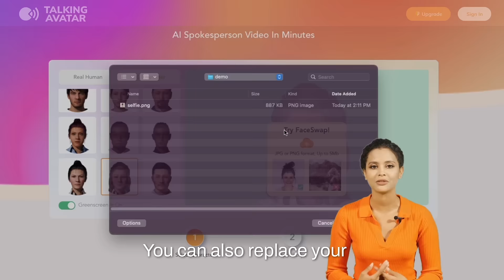Create AI Spokesperson Video in Min!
Do you want to add avatars to your existing content?

You can create spokesperson videos in minutes!

No skills are required😎

It's really easy to get started:
Step1: Select your avatar, you can also reface your avatar with one selfie!
Step2: Type/ Paste your script, and then choose the voice you like:)

Also, our avatars are green-screened, so you can embed them in any existing content!🤩